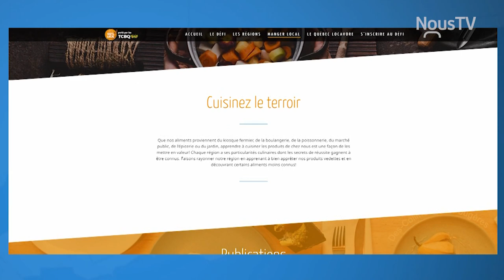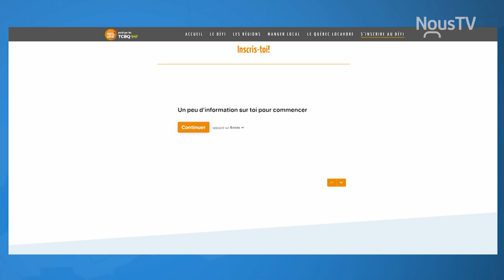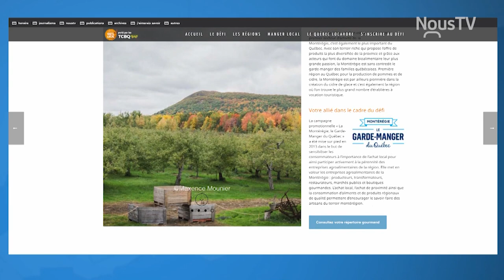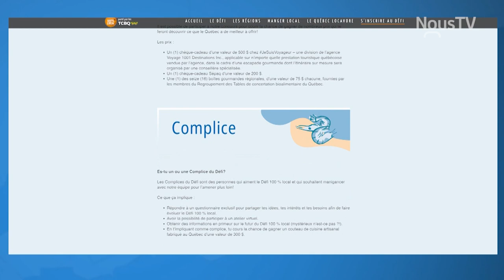Connecté Valleyfield - Mettez du local dans votre assiette !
Jusqu'à la fin du mois de septembre, participez au Défi 100 % local ! Maude St-Hilaire de l'organisation La Montérégie: Le Garde-Manger du Québec, vous explique pourquoi vous devriez relever le défi.